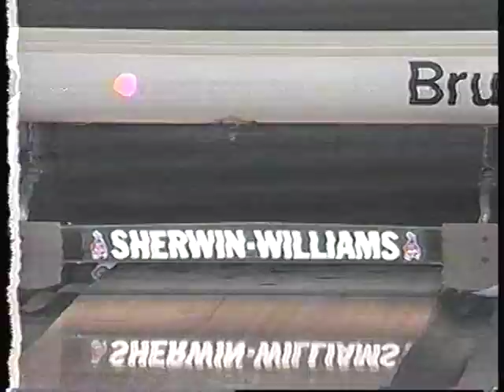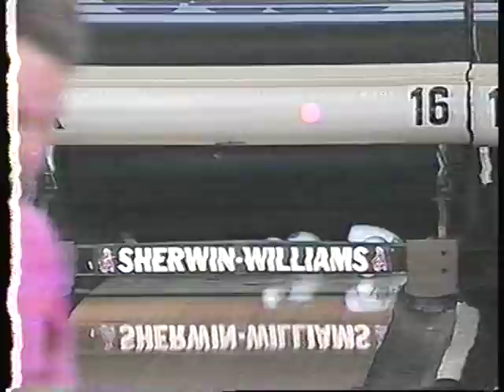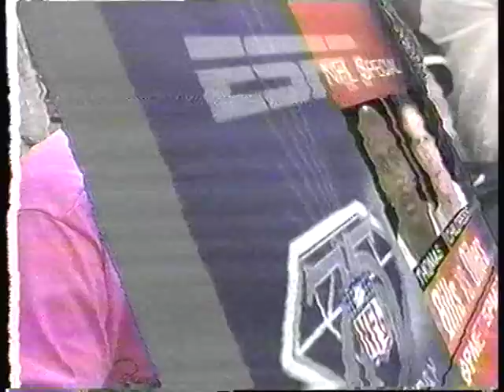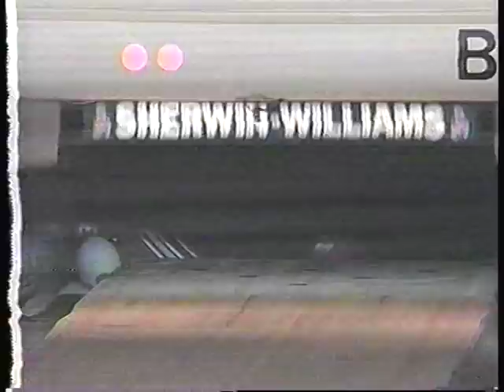94 PBA Sherwin Williams Classic Champ Match - 1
1994 Sherwin Williams Classic
Brunswick Ambassador Lanes (Bedford, OH)

Complete with commercials because I'm just as lazy now as I was back then...Enjoy!

Match 2 George Branham III vs. Tim Criss
Match 3 George Branham III vs. Don Moser
Championship Match George Branham III vs. Dave Husted